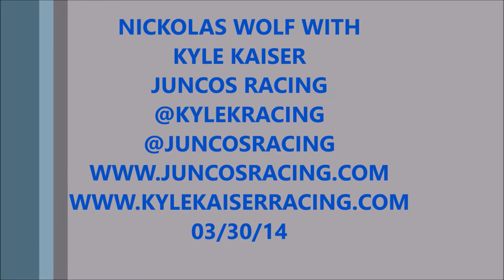NICKOLAS WOLF,JUNCOS RACING,KYLE KAISER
NICKOLAS WOLF WITH KYLE KAISER AND JUNCOS RACING
AT THE SECOND DAY OF THE ST PETERSBURG GRAND PRIX 2014